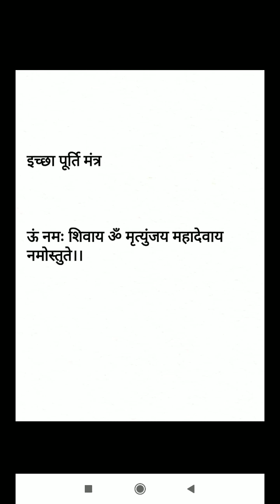मनोकामना पूरी करने के उपाय "ज्योतिष के महा उपाय"